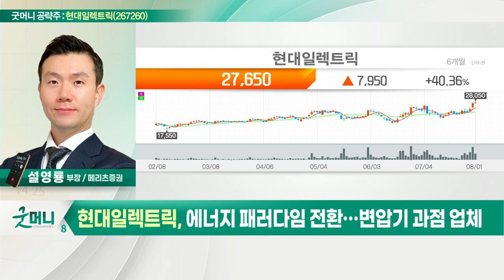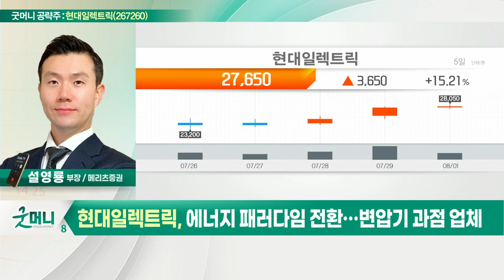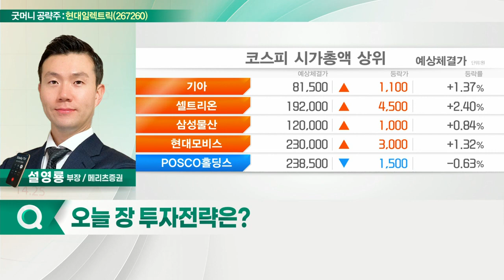현대일렉트릭(267260)... 중동향 인프라 투자로 수주잔고 증가_굿머니 공략주 (20220802)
- 에너지 패러다임 전환… 변압기 과점 업체
- 중동향 인프라 투자로 수주잔고 증가
- 연간 1,400억원 영업익 예상… 주가 저평가